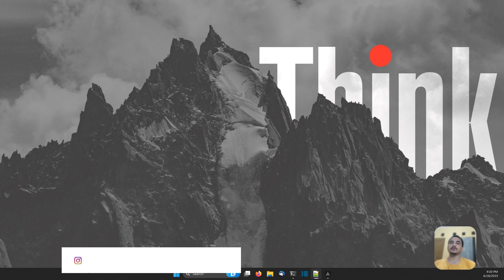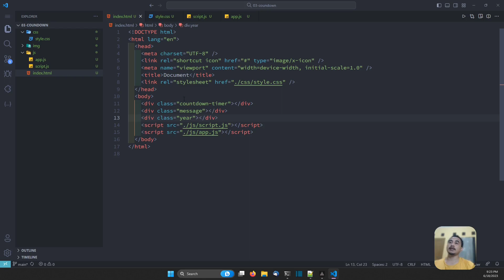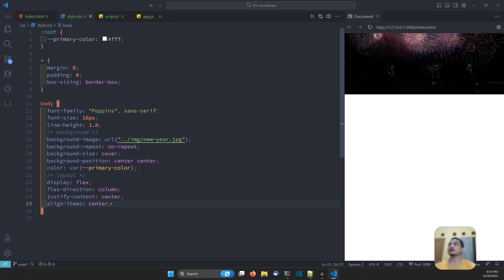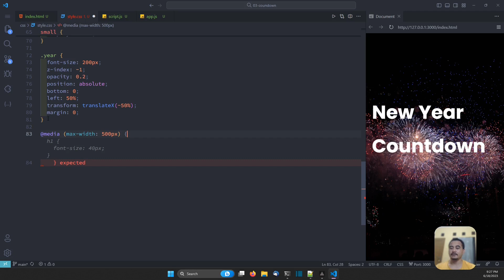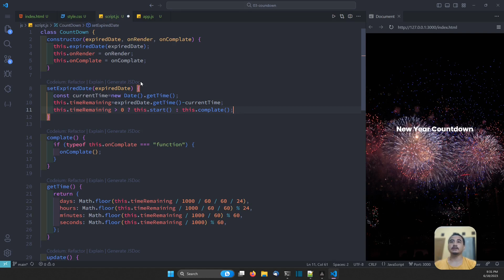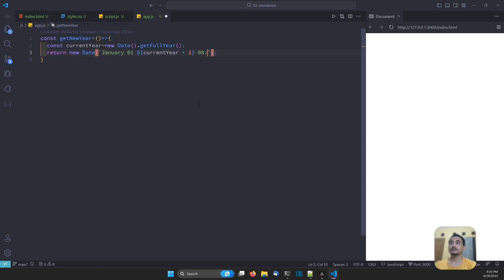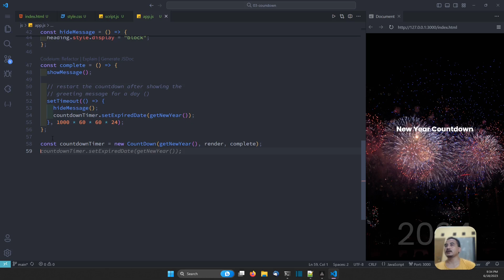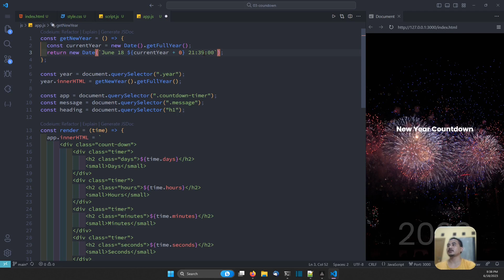TIPS FRONTEND - COUNTDOWN TIMER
Hallo teman-teman video kali ini kita akan memulai tutorial untuk tips frontend dev.

Terima Kasih